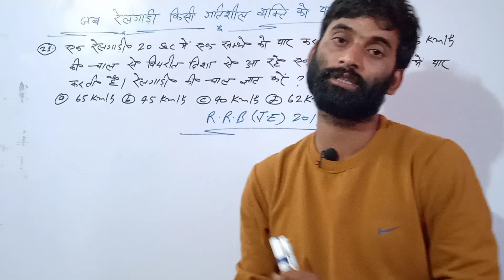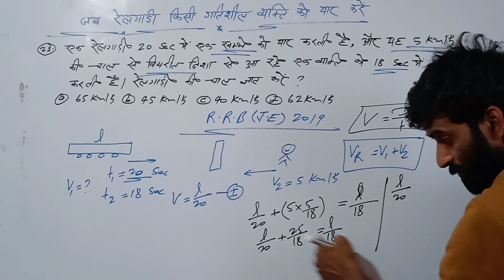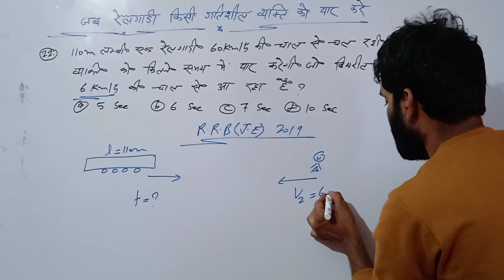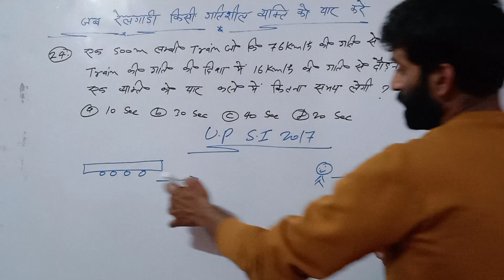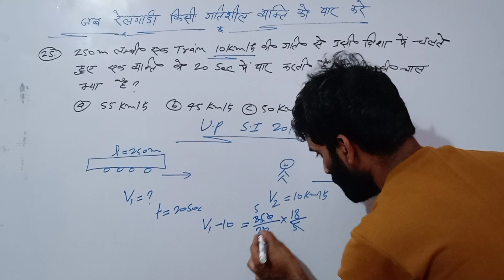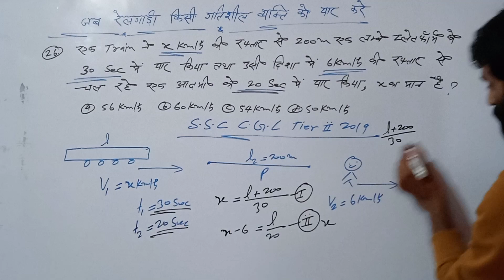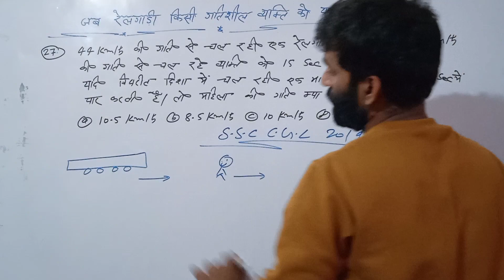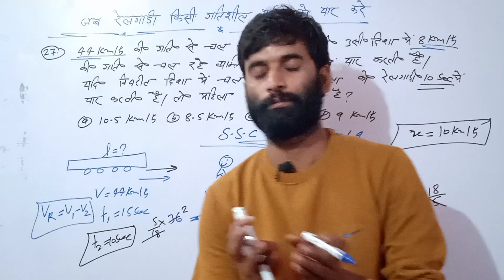train रेलगाड़ी के सभी type के प्रश्न🙏 maths trick and maths concept speed time and distance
train रेलगाड़ी के सभी type के प्रश्न🙏
speed time and distance/ चाल समय और दूरी/आसान trick और आसान concept के/वृत्तीय गति पर आधारित प्रश्न
speed time and distance/चाल समय और दूरी/आसान trick and आसान concept के साथ/police railway ssc cgl 🙏
speed time and distance /new trick and new concept ke sath/time speed and distance🙏
speed time and distance  / concepts and tricks /विश्राम गति पर आधारित प्रश्न/
welcome 2023🙏
 पैदल और सवारी पर आधारित प्रश्न

  Time speed and distance trick/time speed distance concept/problems/solutions/tricks/questions
What is the formula of time?

The general time formula for any task is given as [Time = Distance ÷ Speed]. SI unit of time is seconds (s).
How to calculate speed?

Speed tells us how fast something or someone is travelling. You can find the average speed of an object if you know the distance travelled and the time it took. The formula for speed is speed = distance ÷ time

How do you solve time distance and speed questions?

How to calculate speed, distance & time: the formula triangle you'll need? To work out speed, divide the distance of the journey by the time it took to travel, so speed = distance divided by time. To calculate time, divide the distance by speed. To get the distance, multiply the speed by time.
We can put this information into our formula: distance = rate ⋅ time. We can use the distance = rate ⋅ time formula to find the distance Lee traveled. The formula d = rt looks like this when we plug in the numbers from the problem.

Welcome to ISHU CLASSES your one step solution for SSC, RAILWAY, SI, BANK, GROUP D, UP POLICE,AND ALL OTHER EXAMS

his channel.
2023 ke exams ke liye